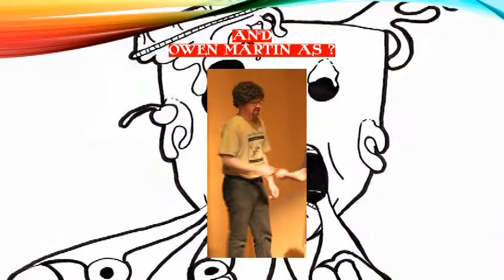2018 Comedy of Errors Cast Slide Show